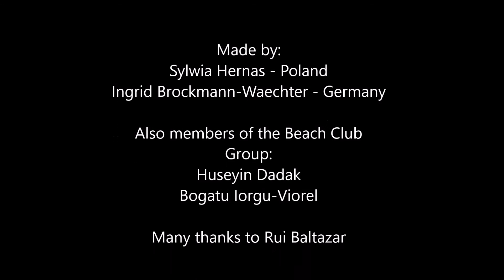ICT and free Web Tools in Education – March 2016 Edition – Group 4